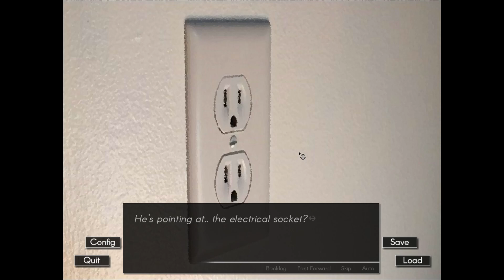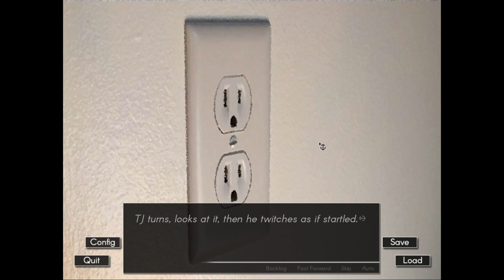Echo - Part 27 (Flynn) [Attempts 2 Play]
(Originally uploaded Sep 28, 2021)

We're all moving in circles.